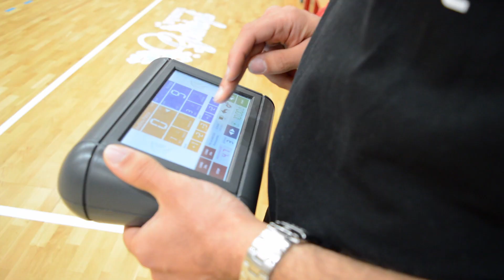ToroTV | Hip hop Bulls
Così la Frata "Andrea Pasca" Nardò marcia verso il match interno di Serie B contro Scauri.